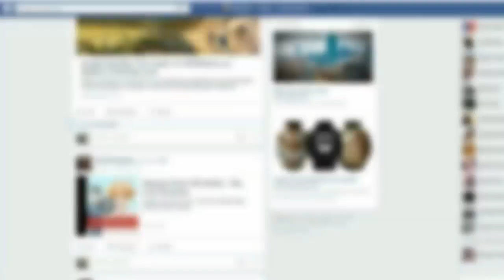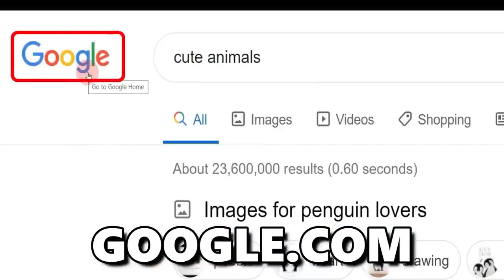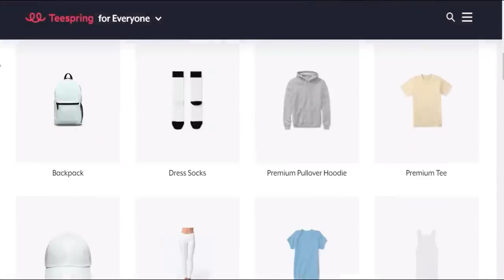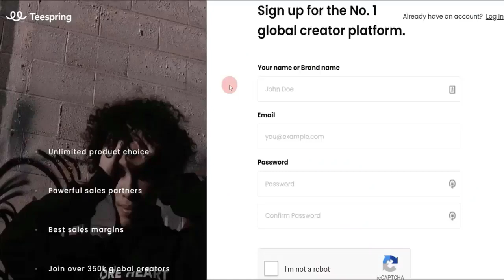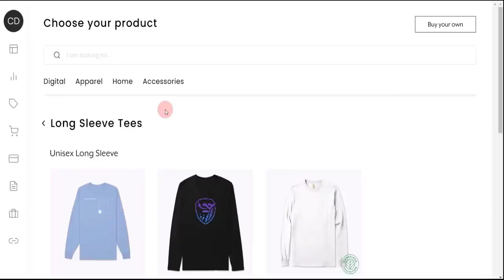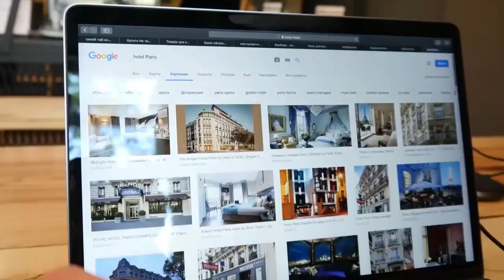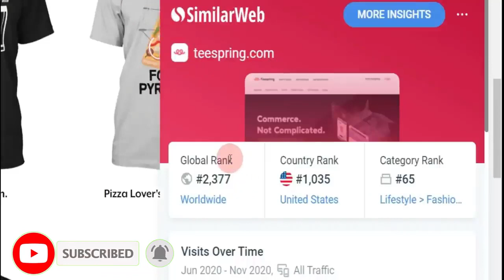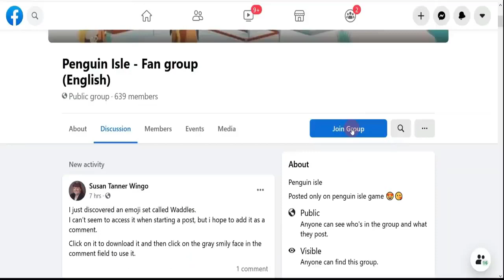Ganhe $3000+ dinheiro "Teespring" no PayPal em uma semana (rápido e fácil)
✅ Passos Iniciais:
Passo 3: Execute o robô após completar as etapas anteriores. ✅ Ganhe $3000+ dinheiro "Teespring" no PayPal em uma semana (rápido e fácil)

Ganhe $3000+ dinheiro "Teespring",
Ganha dinheiro rápido e fácil,
ganhar dinheiro na internet 2021,
ganhar dinheiro trabalhando na internet,
como ganhar dinheiro online,
ganhar dinheiro extra,
renda extra,ganha dinheiro,
ganhar dinheiro no instagram,
ganhar dinheiro com app,
ganha dinheiro online,
ganhar dinheiro online 2021,
brasil ganha dinheiro online,
ganha dinheiro com celular,